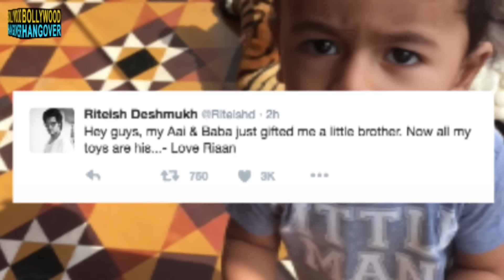Its a BABY BOY for Genelia & Riteish Deshmukh | BREAKING NEWS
Genelia & Riteish Deshmukh became proud parents to a Baby Boy once again. This good news was given to one and all by their elder son Riaan Riteish Deshmukh. Congratulations to the couple!